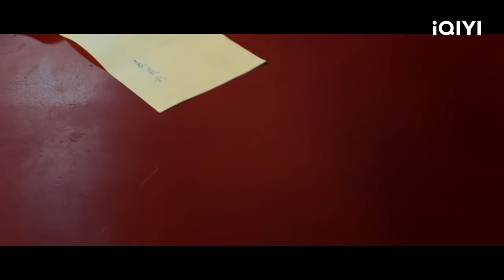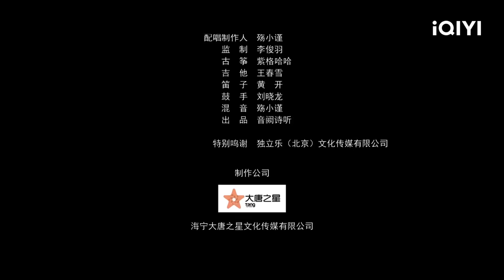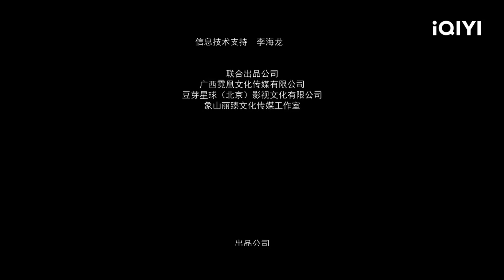【Multi Sub】《妙手神探之鬼门十三针》师傅悠然自得享受天伦之乐 岂料徒儿针法暗藏杀机【动作 犯罪 | 贺刚 柏程俊 张鑫磊 | iQIYI大电影-欢迎订阅】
【内容简介】
相传，流传千年的古医秘针“鬼门十三针”正可救人于鬼门，邪可控人于傀儡，人人皆想得之，奈何它早已匿于江湖，无迹可寻。当世人逐渐遗忘“鬼门十三针”之时，一起诡异莫测的连环杀人案却牵扯出“鬼门十三针”，以及藏于它身后的鬼门秘派，案情愈发扑朔迷离。与此同时，曾因谋害恩师被逐出鬼门的宋敬之在调查连环杀人案时，莫名成为连环杀人案的凶手。面对种种铁证，宋敬之与幕后凶手展开了一场关乎生死和救赎的正义之战。危机时刻，一位毁容老妇认下所有罪名，螳螂捕蝉黄雀在后，亦真亦假，究竟谁才是真正的凶手？